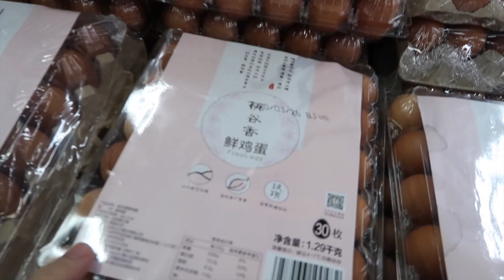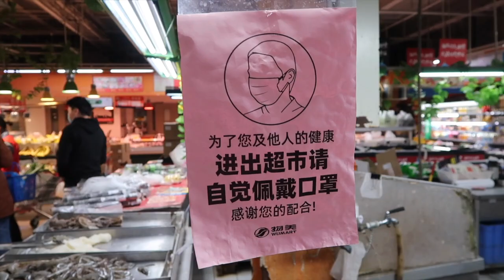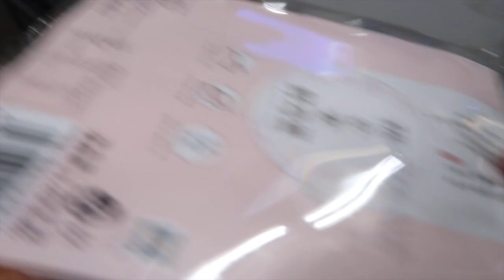Cum arată ALIMENTARELE în CHINA 🇨🇳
În acest video îți voi arăta ce produse avem în alimentarele din Beijing.